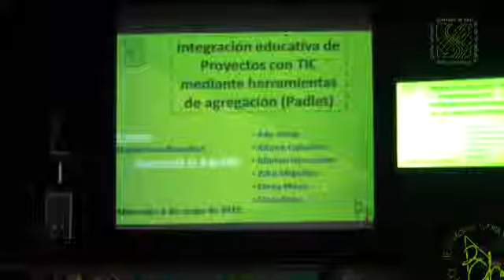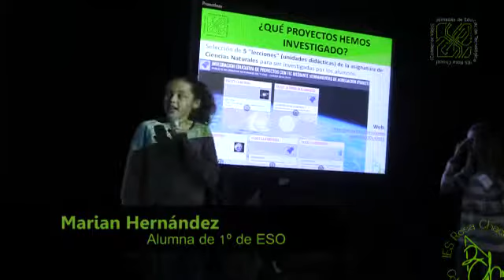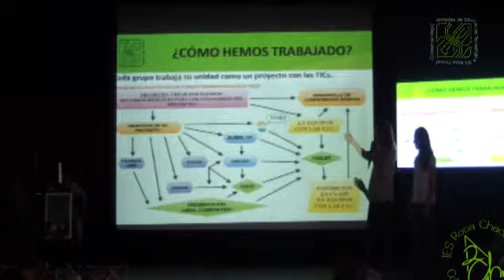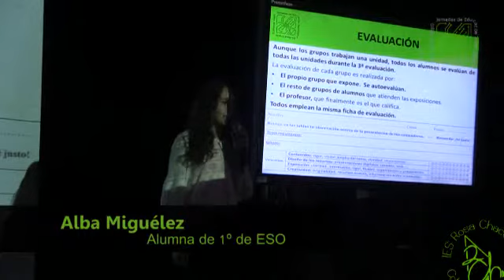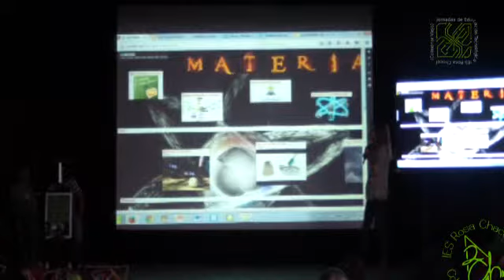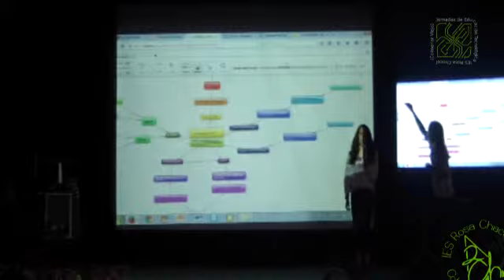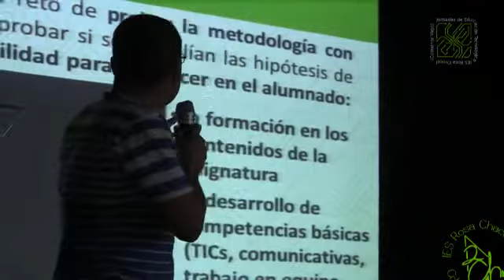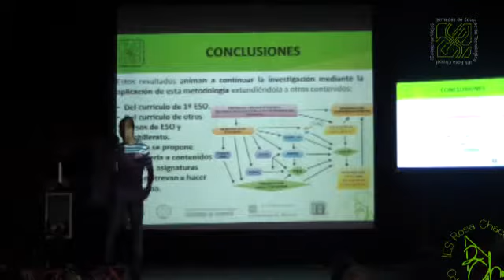Integración educativa de proyectos con TIC mediante herramientas de agregción (Padlet)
Descripción de la integración de recursos TIC en las clases de David Rosa, profesor de Biología y Geología del IES Rosa Chacel de Colmenar Viejo.